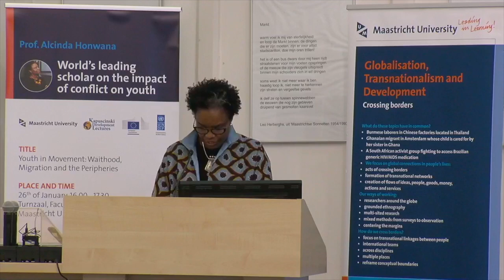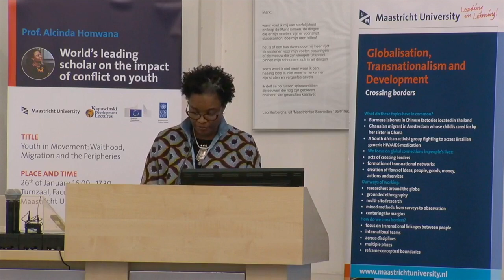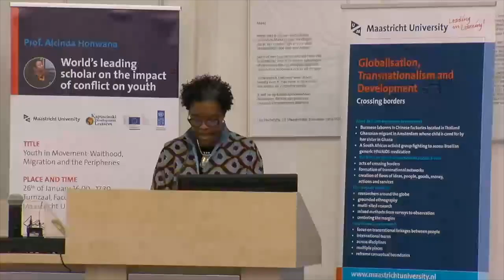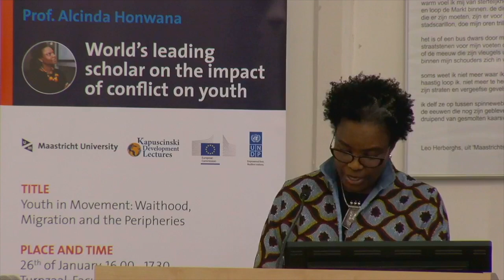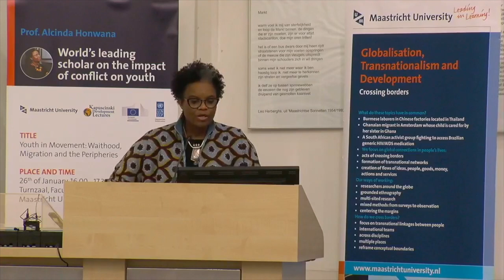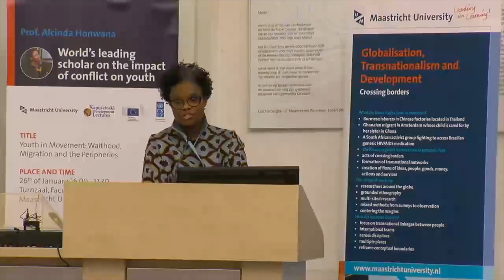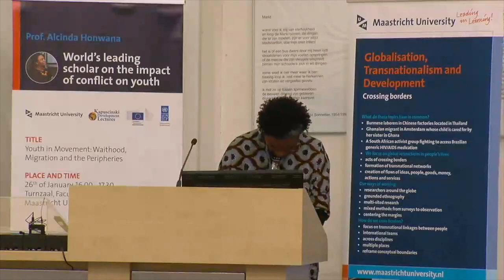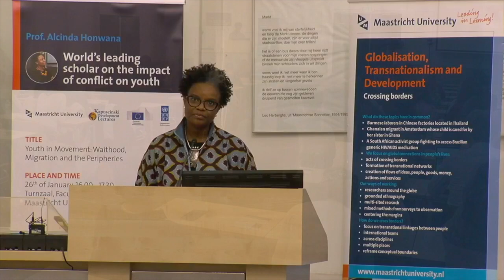KAPTalks Alcinda Honwana – Youth in movement: Waithood, migration and the peripheries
26 January 2018 | Anthropologist Alcinda Honwana discusses the concept of waithood - a liminal space in which young people are neither dependent children nor fully autonomous adults.

The world has never been so young, with about 1.8 billion between the ages of 10 and 24, the majority of whom live in developing countries. But young people’s transitions to adulthood have become increasingly uncertain.

Across the globe a growing number of young women and men, both educated and non-educated, find themselves unemployed or underemployed, and have to improvise livelihoods outside of dominant economic frameworks.

Young people in waithood are living in the periphery of major socio-economic processes, sometimes migration and often no longer trusting the ability of their leaders to deliver on their needs and expectations.

Read more about her lecture, hosted by University of Maastricht, Netherlands,

The Kapuscinski Development Lectures (KATalks) features top global thinkers discussing the pressing development issues of our time. The series is a partnership between UNDP and the European Commission, and the lectures are hosted by universities and development think-tanks across Europe and beyond.